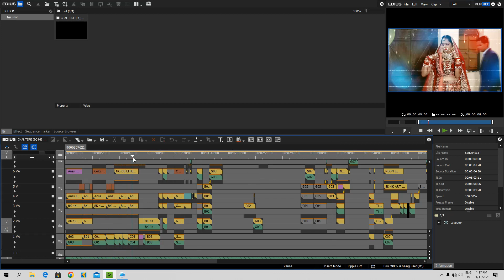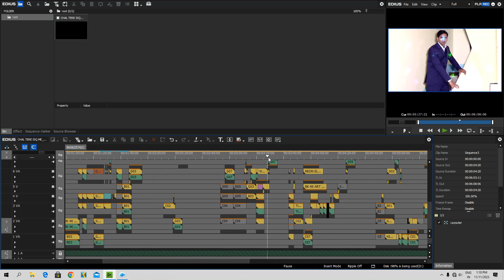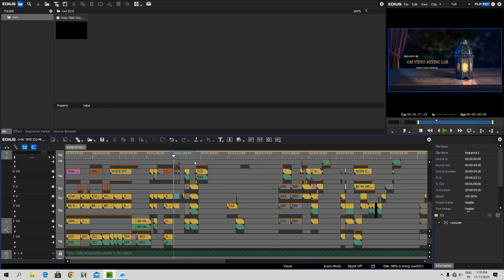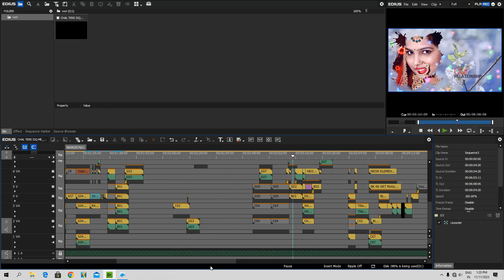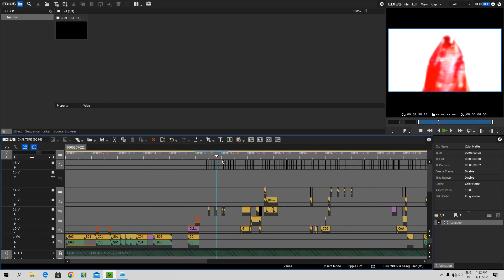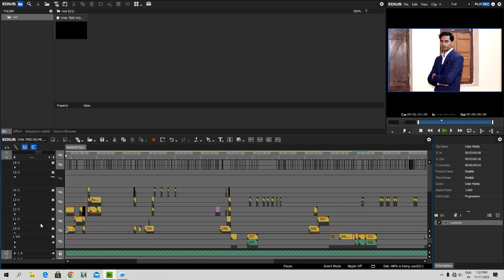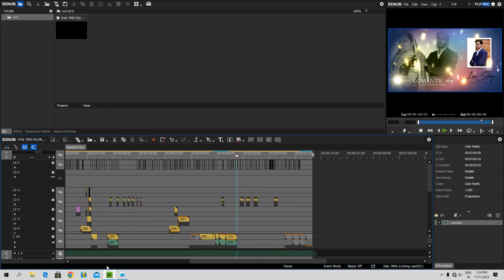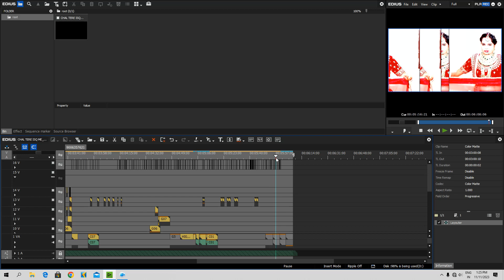Chal Tere Ishq Mein | Gadar 2 |2023 song project|edius video editing|edius new song|edius x|edius 11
OM VIDEO MIXING LAB &WEDDING PROJECT DEVLOPER
             BEST DEALS VIDEO EDITING SOFTWARE
Edius Song project :- Chal Tere Ishq Mein | Gadar 2 |2023 song project|edius video editing|edius new song|edius x|edius 11
1.edius video editing
2.edius new song project 2023 free dwonload
3.edius project free dwonload
4.edius x free dwonload lifetime
5.edius
6.edius titial project free dwonload
7.edius 11

Play edit solution free
Play edit solution edius
play edit edius project
is edius video editor free
Satyam film download
satyam film phoenix pro
satyam full movie
satyam film solution lab
satyam movie release date
satyam movie cast
satyam movie director
dji,dji mini 4 pro,dji mini 4,dji osmo,dji air 3,dji mini 3,dji drones,dji mini,dji